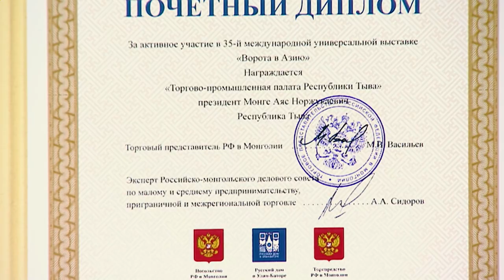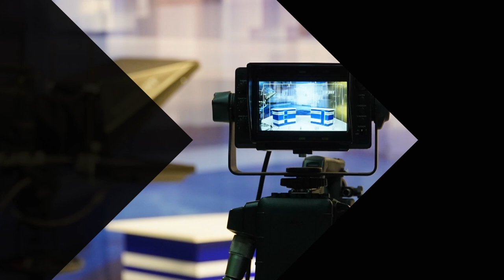Открыты для Тувы "Ворота в Азию"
В начале июля делегация республики Тыва приняла участие в 35-ой Международной универсальной выставке «Ворота в Азию», которая прошла в Улан-Баторе.
Как проходила работа и кто представлял республику – об этом в программе "Интервью дня" разговор с председателем торгово-промышленной палаты Тувы Аясом Норжукаевичем Монге.